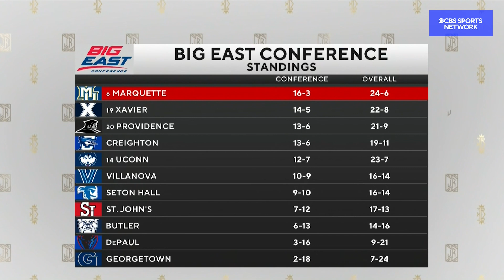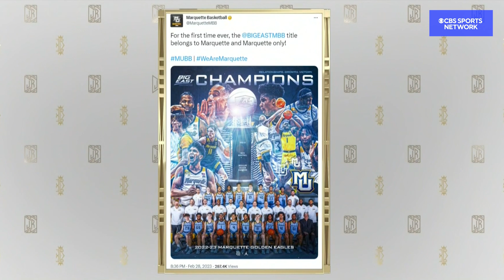Shaka Smart on Claiming 1st in the Big East | The Jim Rome Show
Marquette Golden Eagles Basketball Head Coach Shaka Smart joins Jim Rome to talk about how they were able to send to first in the Big East.